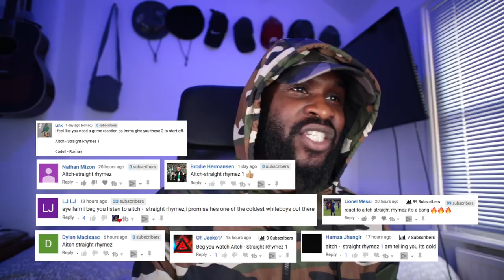Aitch - Straight Rhymez 1 (prod. Pezmo) @OfficialAitch [Reaction] | LeeToTheVI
This UK reaction was recorded filmed & edited by myself Levi. LeeToTheVI 2018. Stream/Download